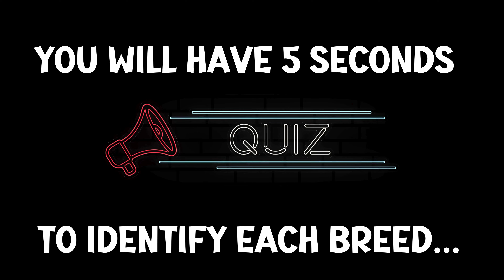Dog ID Quiz Easy Level 3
Can you identify these 12 dog breeds in 5 seconds each? This is the last easy level...